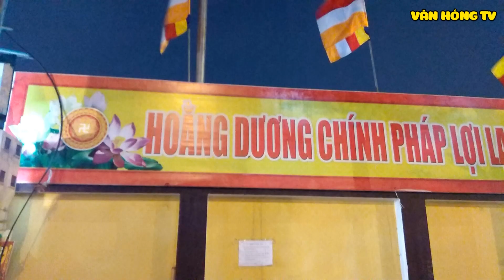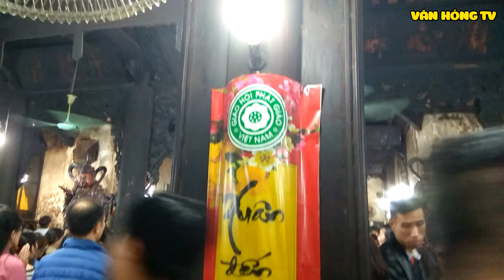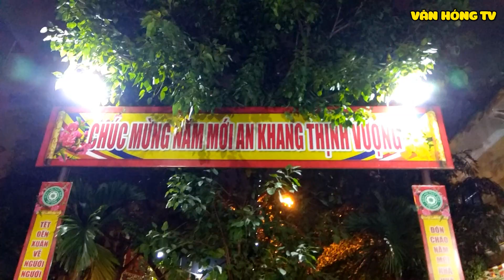Chùa Phúc Khánh Ngã Tư Sở rằm tháng giêng vì sao lại đông ? (Sacred pagoda) | Văn Hóng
Chùa Phúc Khánh Ngã tư sở rằm tháng giêng vì sao lại đông ?

Cúng giải hạn chùa phúc khánh ngã tư sở

Như thường lệ, đại lễ cầu an chùa Phúc Khánh (quận Đống Đa, Hà Nội) bắt đầu vào lúc 19h ngày 14 tháng Giêng Âm lịch nhưng ngay từ 18h, cổng chùa đã chật kín người ngồi chờ đến giờ làm lễ.

► Xem lại all clip tại :

htttp://lazadareview.tk